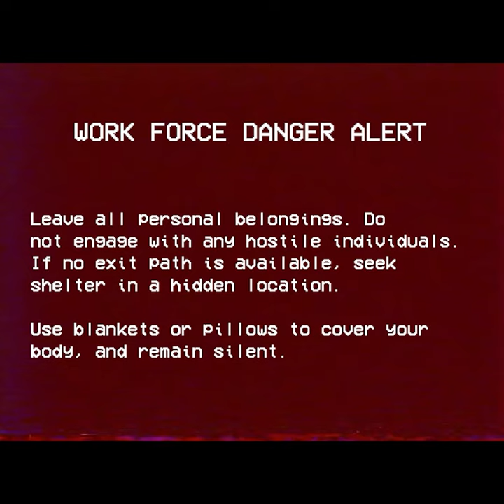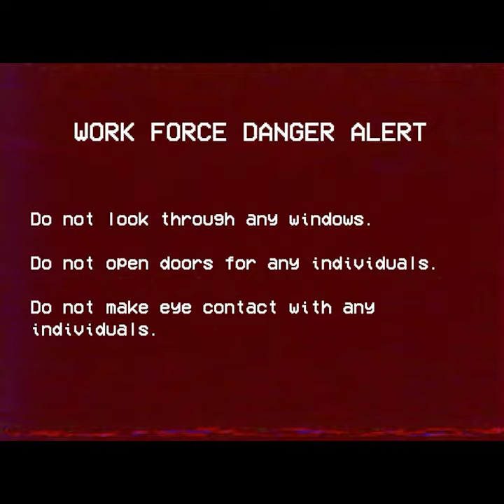VHS_10_1k.mp4